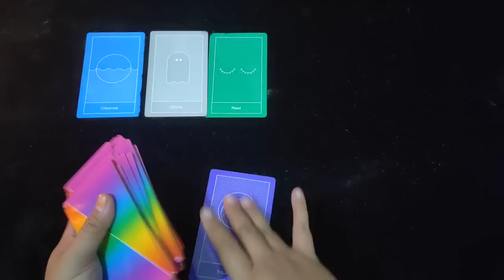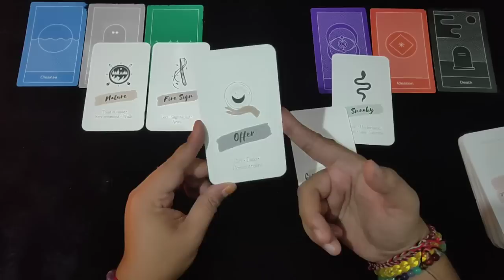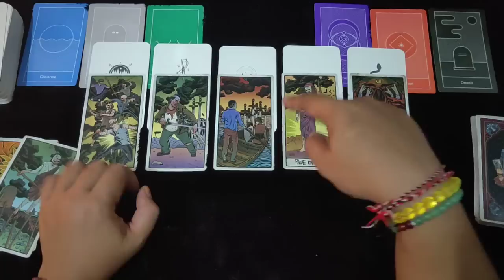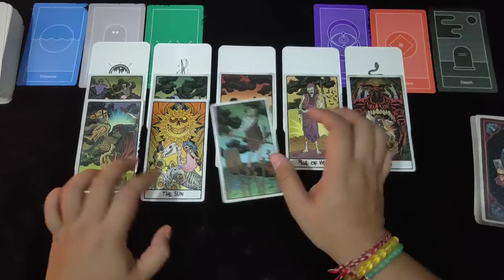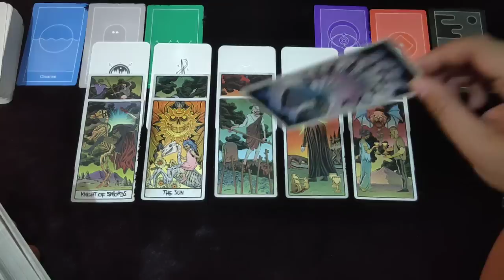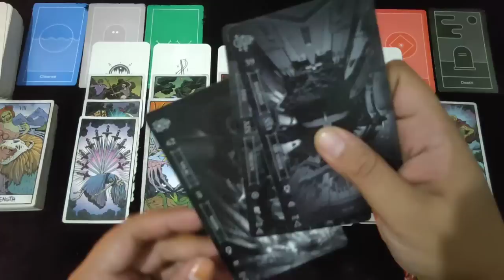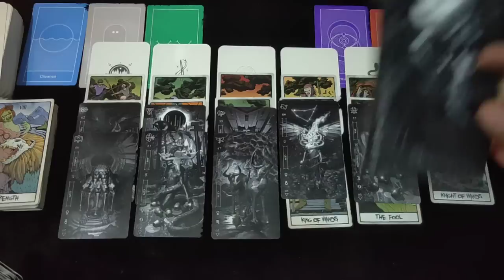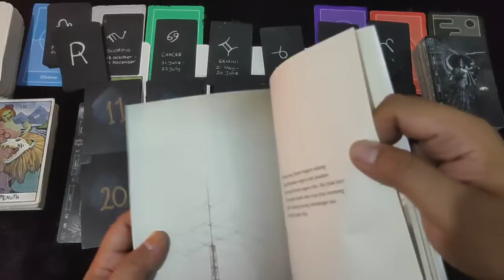"Keadaan Konflik Batinnya Saat Ini Yang Perlu Kamu Ketahui" All Zodiak | Ramalan Zodiak